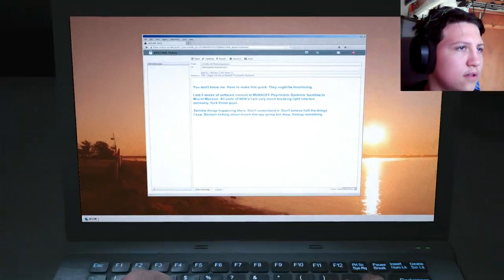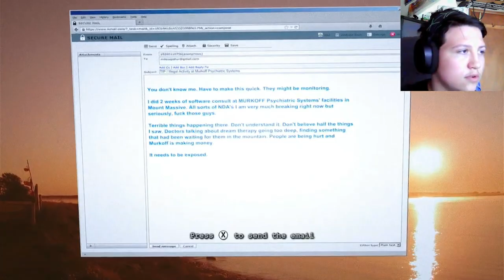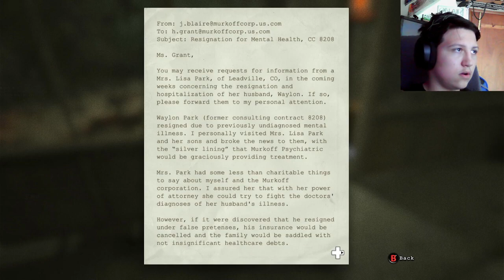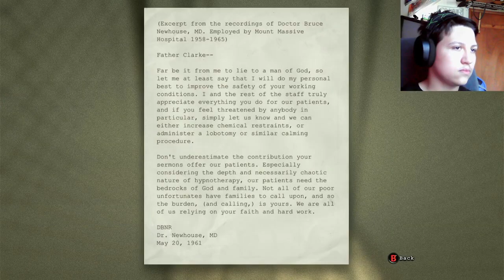THIS GUY IS RLLY GONNA TRY TO CHANGE WHO I AM!!! [Outlast Whistleblower]